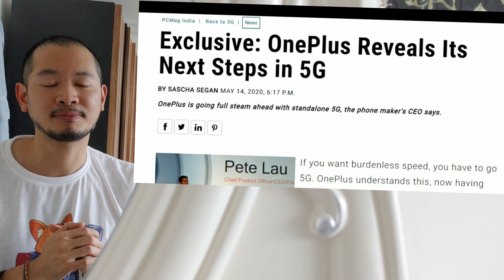OnePlus Z วันพลัสเปิดตัว wireless earbuds ค่ายอื่นหนาวแน่! OnePlus first wireless earbuds